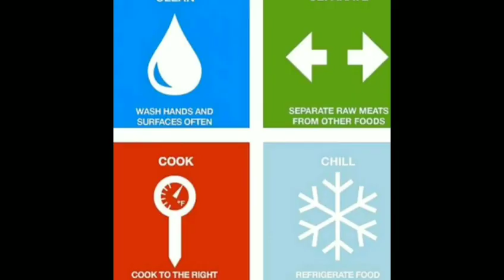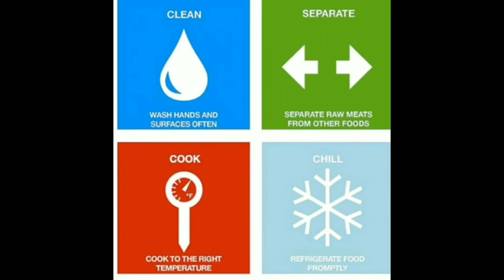WORLD FOOD SAFETY DAY - क्या आपका खाना सुरख्शित है? आइये जाने WHO के Guidelines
Note:

Information in this video is based at the time of the video publication and the gathered details from the kegit sources.

Videos and pictures used here are fir descriptive purposes only.

I am not the owner of any pictures shown in the video. Note:

Information in this video is based at the time of the video publication and the gathered details from the legit sources.